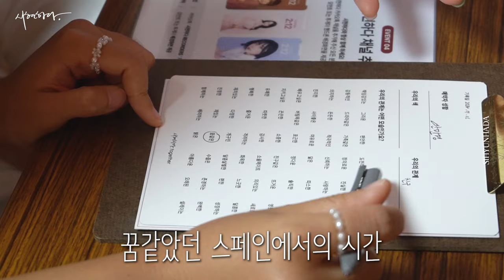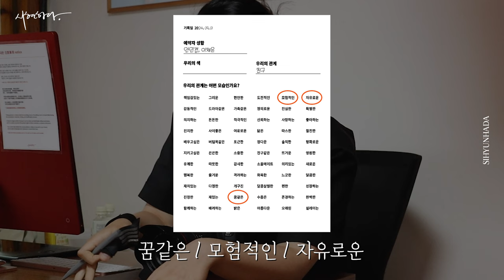순도 100% 자연 태닝🔥 올여름 자연스럽게 인종(?)이 바뀌어버린 태닝 girl들🕶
이번 여름 제대로 즐기신 분 주 목!
오늘은 시현하다에서 특별한 추억을 남기고 가신 두 친구의 이야기를 준비했습니다😎
1년 동안 스페인에서 여름을 제대로 즐기다가 그만 까맣게 타 버렸다고 하는데요!
민경 님과 채은 님의 투게더 촬영 함께 보실까요?!